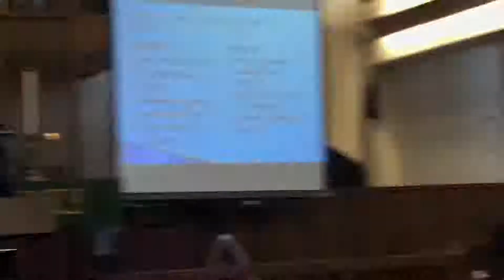Divine Service (Home and Family Life) By Eld. Henry Amankwaa